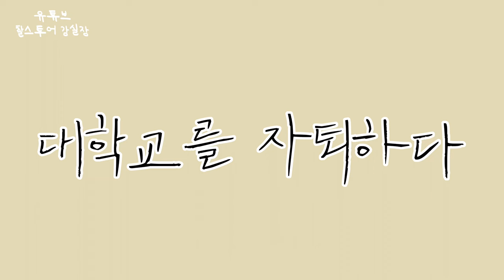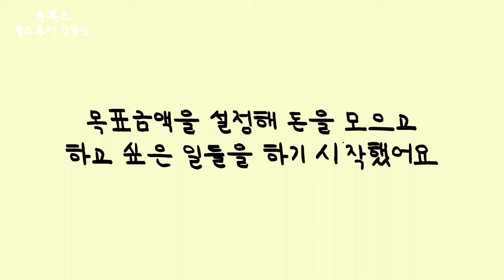스무살에 대학 안가고 하고 싶은 거 다 한 내 이야기